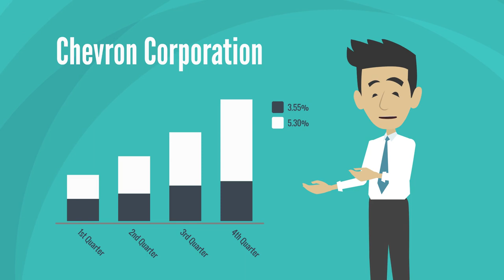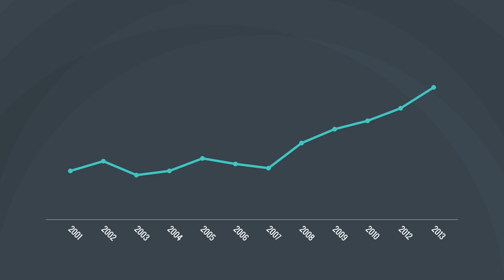Dividend Snowball Effect - Dont miss this SUPER POWER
If you want to invest and want to earn money, you must know about the dividend snowball effect. This super power within investing can make you rich or secure your retirement.

📺 Learn new skills with tons of Premium Online Video Classes on demand 🎓

📘 BEST FINANCE BOOKS:
📖 Best on Personal Finance: Rich Dad Poor Dad
📖 Best for Debt Management: The Total Money Makeover
📖 Best for Building Wealth/Retirement: The Automatic Millionaire
📖 Best for Financial Freedom: Secrets Of The Millionaire Mind
📖 Best for Beginners: Broke Millennial
📖 Best for Spenders: I Will Teach You to Be Rich
📖 Best Overall: Why Didn’t They Teach Me This in School?

VIDEO CONTENT:
00:00 - Intro
02:15 - Dividend Investing
03:20 - Power of Dividend Investing example
06:00 - How many shares you hold
07:00 - Increasing the investments
07:48 - Dividends Snowball

ABOUT RICH FINANCE:
Our goal at Rich Finance is to help you gain knowledge about personal finance so you can take the right choices to achieve financial freedom. We focus on financial education through entertaining videos that will level up your financial wisdom. If you are looking to learn and grow within personal finance to get the life you want, Rich Finance is here to help you on that journey.

Thanks watching and supporting our channel!

Thumbnail graphics: Designed by macrovector / Freepik